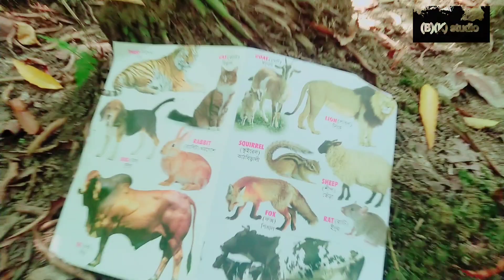SAW THE FOXES. সিয়াম কে শিয়াল দেখাইলো রাফসান।fanny video.